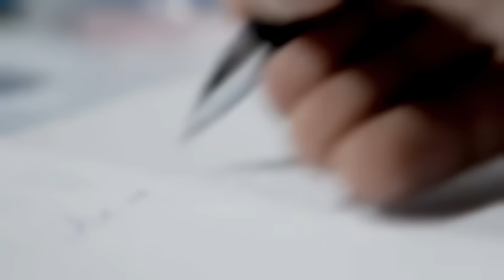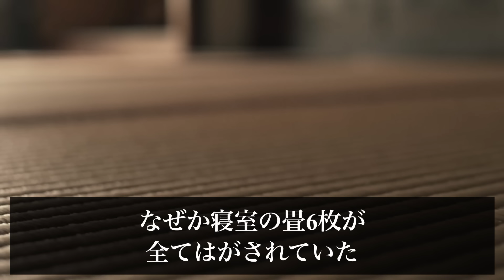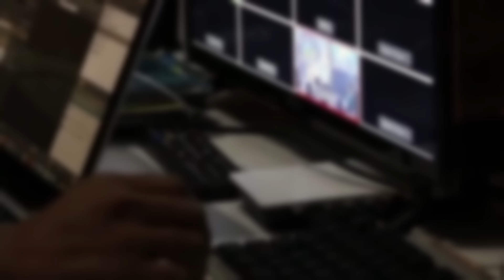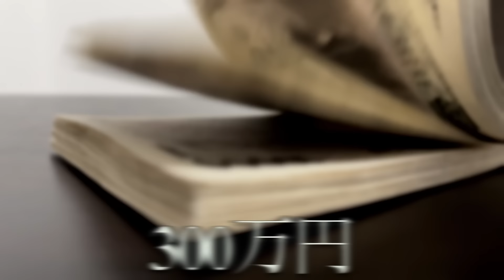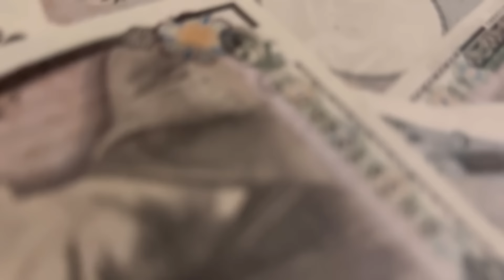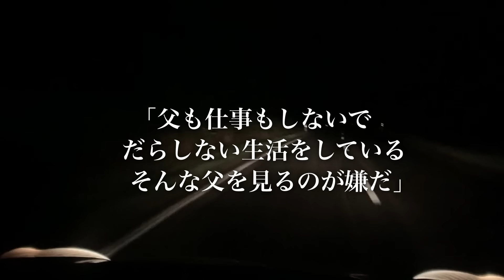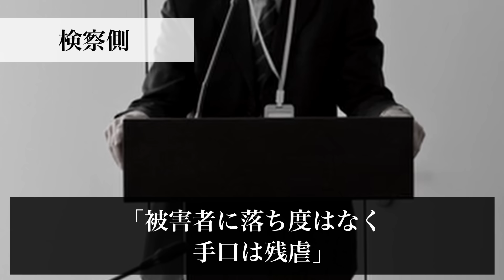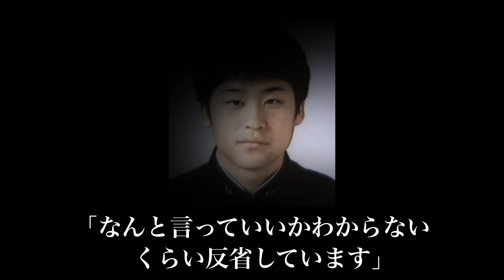【26歳で無期懲役】「親だから家の裏庭に埋めよ…」ドラ息子の末路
2007年、鹿児島県で起きた事件についてまとめていきます。

【事件リスト】

使用映像元
・Pixabay
・Pexels